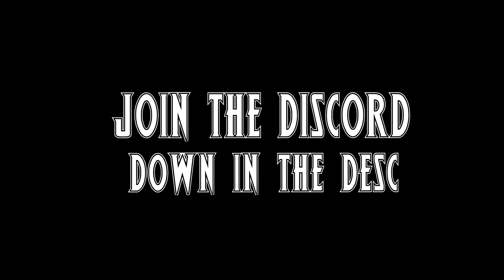onlyfans girl | a csgo *FUNTAGE*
also follow our tiktok where we post clips before we post

TO ENTER TYPE IN COMMENTS
WHY WE SHOULD PICK YOU
AND YOUR TRADE URL
ALSO FOLLOW TIKTOK AND
YT IF YOU DONT FOLLOW THESE STEPS
YOU WILL NOT COUNT